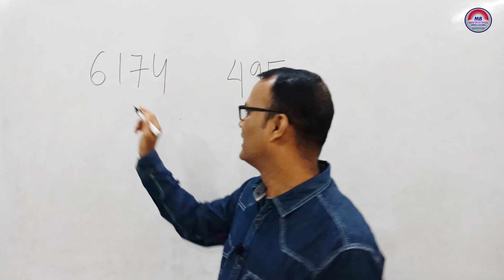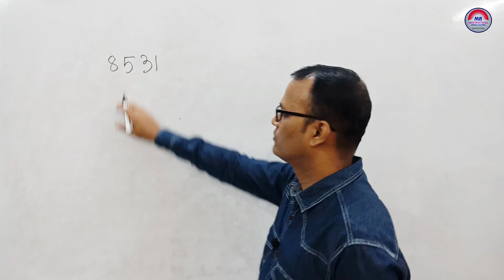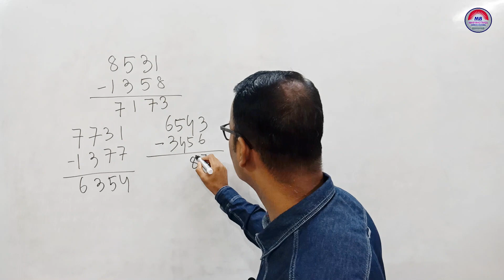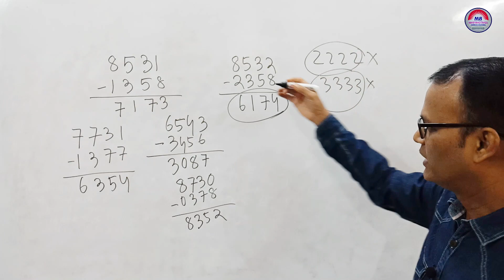BEAUTY OF MATH, PART-3, KAPREKAR'S CONSTANT 6174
Hellos Friends! This is BEAUTY OF MATH, PART-3, KAPREKAR'S CONSTANT 6174, MAGIC MATH SERIES, MATHMOTIVES. Its very very interesting. Here you find How a four digit numbers gives a particular number i.e, 6174 after some steps of subtraction using Largest and Smallest Numbers using the given number.
If U watch the video till the end then U can easily understand and find something interesting in it.
Keep Watching till the end and Learn something new. Many more Beauties in Math in my upcoming videos. So wait, watch and Keep Smiling Dears.